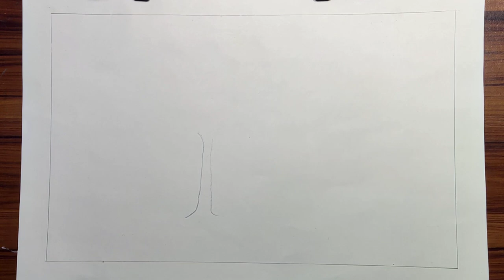How to draw a village scenery with pencil. || Easy drawing for beginners.|| Art video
In this step-by-step pencil drawing tutorial, I'll guide you through the process of creating a stunning landscape using just a pencil. Whether you're a beginner or an experienced artist looking to refine your skills, this video is for you!🎨

Materials Used:
1.2B, 4B, and 6B Pencils,
2.Drawing Paper,
3. Eraser
4. Blending Stump
5. Reference Image.

About me:
🎨 Hey there, art enthusiasts! I'm Suborna, the creative mind behind this channel. Welcome to my world of imagination and expression. On this channel, we'll embark on a colorful journey through various artistic mediums, techniques, and styles. Whether you're a seasoned artist or just picking up a pencil, I'm here to inspire and guide you every step of the way. Join me as we bring ideas to life on canvas and paper. 🖌️🎉